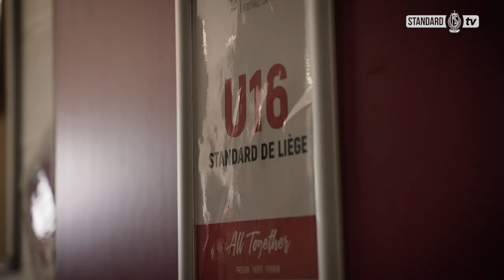Réginal Goreux, du sang rouche dans les veines 🔴⚪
Réginal Goreux est le nouveau Directeur Sportif du SL16 Football Campus